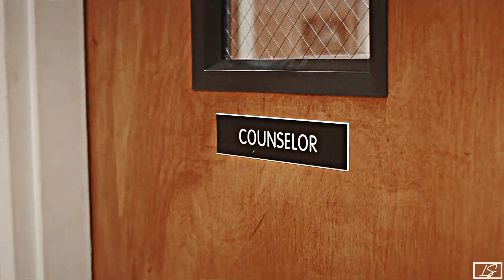max mayfield || this is me trying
"At least I'm trying..."

I finally got a little bit of time this semester to edit, and figured I'd edit with my girl. I am still so heartbroken about her, and I felt this song really captured her struggle with depression and suicidal ideation that we saw in s4.

Song:
Fandom: Stranger Things
Coloring: tracyedits (I think)
Program: Vegas Pro